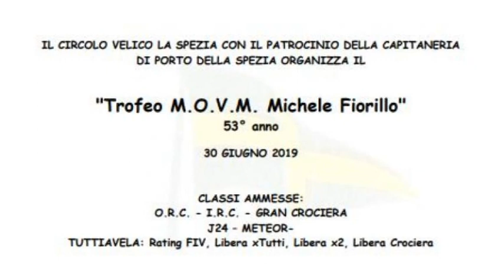1530 mare sicuro 280619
La rubrica di Tele Liguria Sud in collaborazione con la Guardia Costiera della Spezia per dare i consigli di come passere i fine settimana in tutta sicurezza.